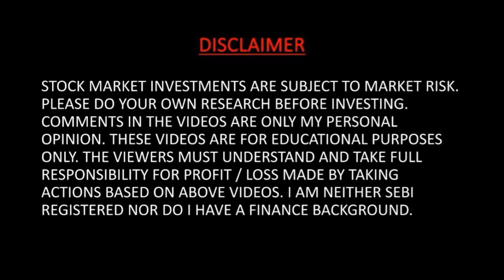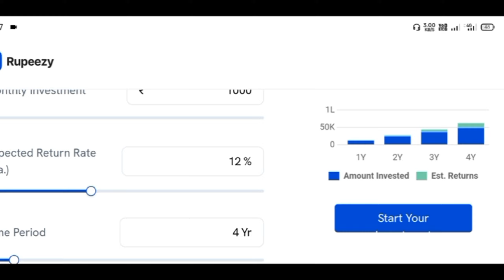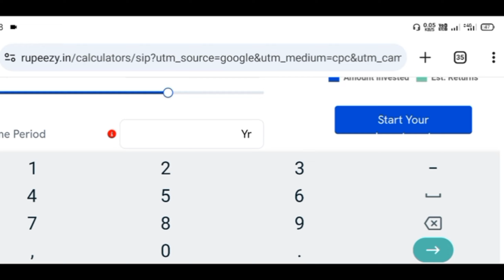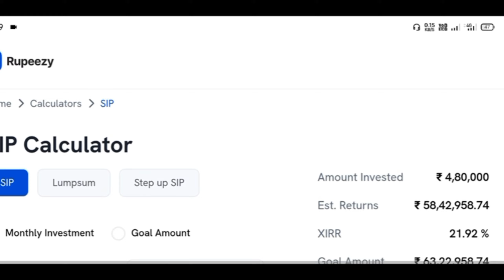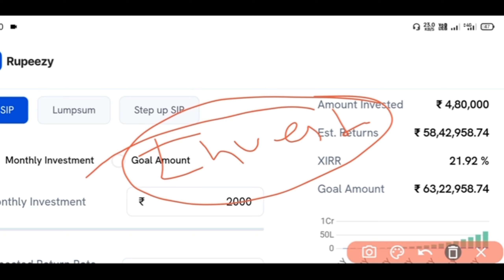1000 Rs से 60 लाख बनाओ , बिल्कुल आसानी से | Best Way To Invest In Share Market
*Welcome To ' CRAZY FAME '*
Channel Host - Raj Chaudhari

1000 Rs से 60 लाख बनाओ , बिल्कुल आसानी से | Best Way To Invest In Share Market

I described about best way to invest money in share market for students and low income people and also told about how compounding work in share market and how to ear maximum profit in low investment , So watch full video to understand how to start investing in share market .This is my personal openion so please start investment in share market only after asking your financial advisor.